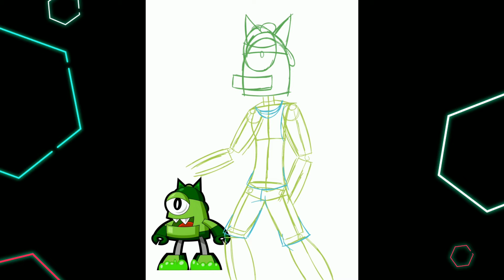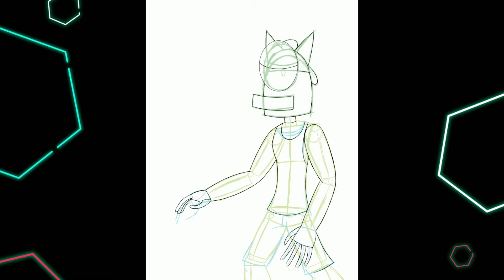Booger's Basketball Poster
This is just a speed art of this custom basketball poster, hope you guys like this